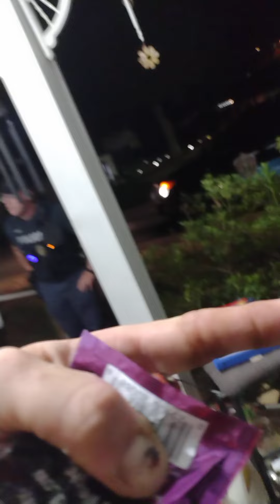Glenwood Arkansas Pike County Sherrif Department